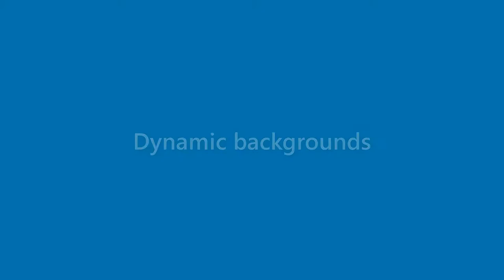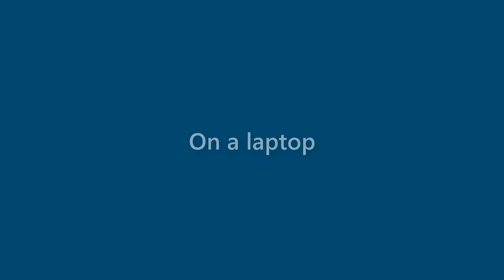William Holder - appearance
Name Look - William Holder - appearance. In this video we present "William Holder" name look and feel in various scenarios.
How does "William Holder" look as a personal letterhead?
How does "William Holder" look on a business card?
How does "William Holder" look on a computer/laptop screen?
How does "William Holder" look with different background colors?
How does "William Holder" look with various fonts?